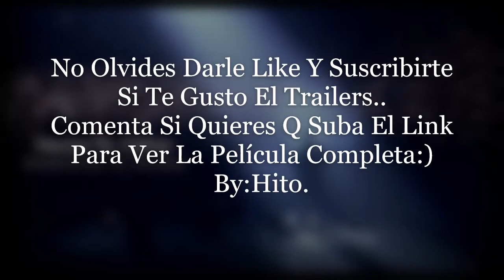Trailer De Hector El Father La Pelicula!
Héctor Luis Delgado Román, conocido como Héctor «El Father» (y conocido anteriormente como Héctor «El Bambino») (Carolina, Puerto Rico, United States, 12 de septiembre de 1979)[cita requerida], es un cantante de reguetón, conocido por haber sido parte del dúo Héctor & Tito, junto a Tito el Bambino y su etapa artística como solista.1​ Considerado como uno de los mayores exponentes en la historia del reguetón.2​ En 2008, se retiró del género con el álbum El Juicio Final para convertirse al evangelio

Espero Y Le Guste Denle Like,Comenten Y Subo La Película Completa!!